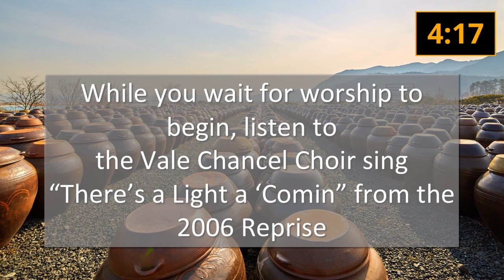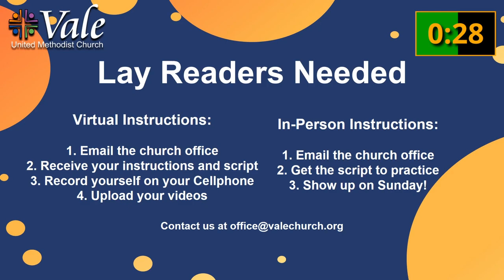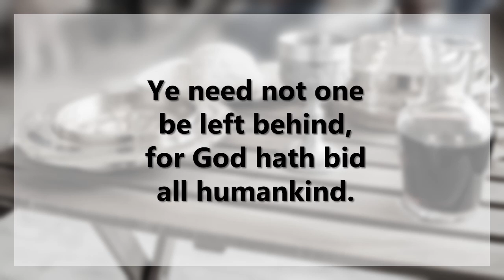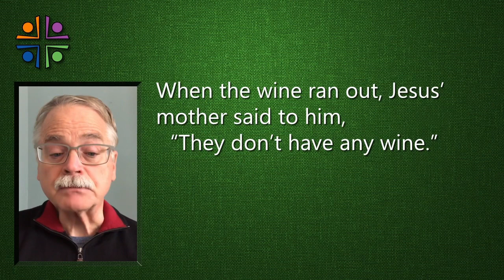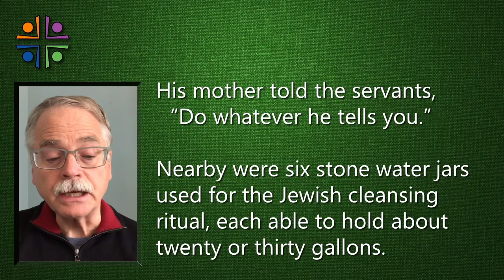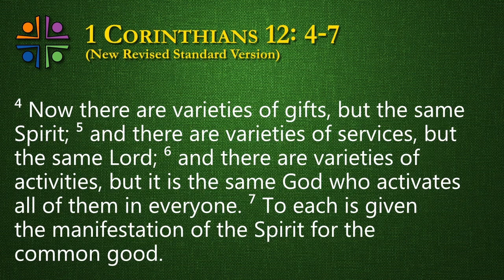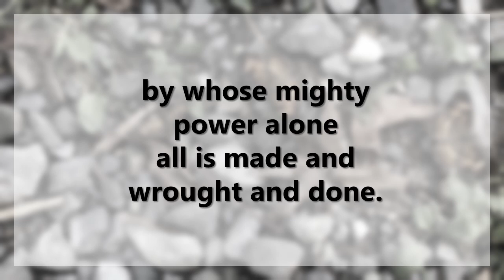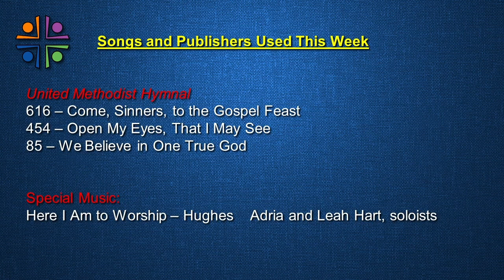2022 01 16 - The Kingdom Of God Is A Party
Sunday Morning Worship for Vale United Methodist Church
The Rev. Dr. Jeffrey J. Haugh, Pastor
The Rev. Joanna Dietz, Deacon
Vale UMC, Oakton, Virginia
CCLI
OneLicense
 A-731934

0:00 Pre Service
5:00 Welcome
5:53 Prelude
7:54 Call To Worship
8:26 Opening Hymn - Come, Sinners, to the Gospel Feast
10:37 Prayer of Confession
12:15 Scripture
13:54 Sermon - Our Baptism
30:47 Prayers
35:39 Anthem
38:22 Offering Prayer
39:16 Closing Hymn - We Believe in One True God
40:44 Announcements
41:20 Blessing and Charge
43:20 Credits